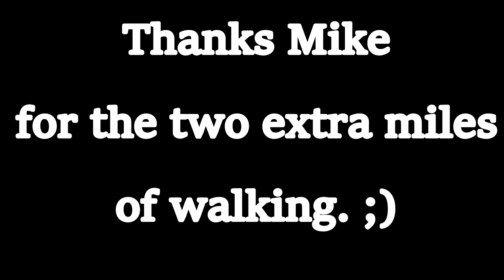NANA TO NUI. BANGKOK THAILAND V180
Hanging out with a friend in NANA Plaza for a few hour then a trip to see my favorite NUI.

Shipping Address.
The address to ship to is:
Thailand Rob
C/O White Sun Bar
121 Moo 3, Beach Rd